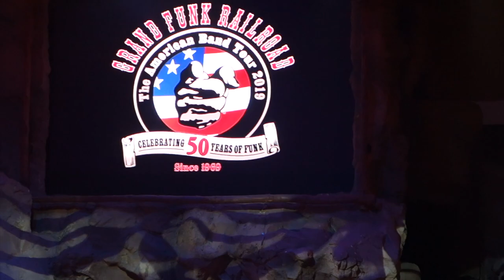My Movie -Grand Funk Railroad Live in Ct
New version of GFR Original members Don Brewer and Mel Schacher, Added members Bruce Kulick, Max carl and Tim Casion. This video My Movie Is about Grand Funk Railroad.